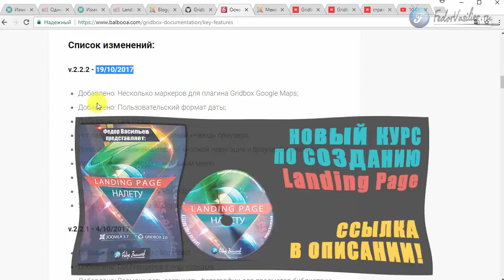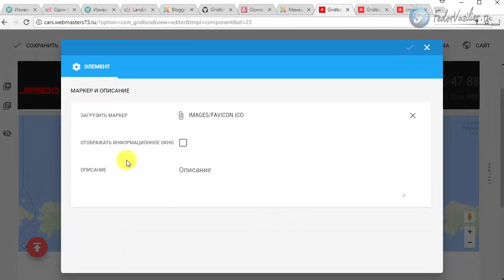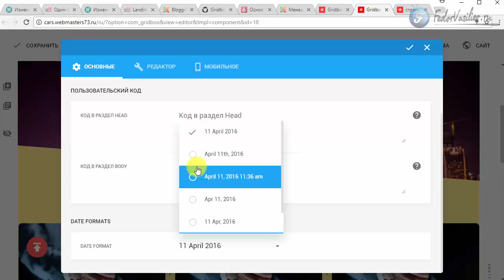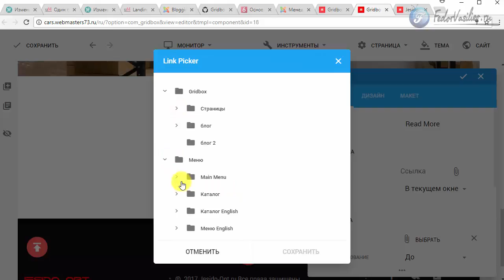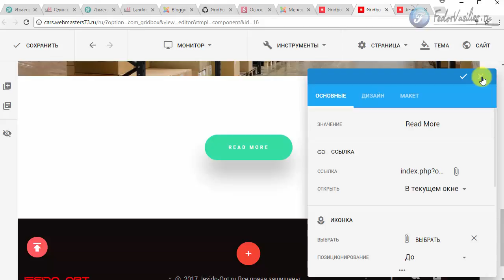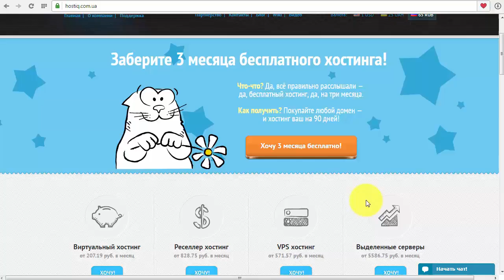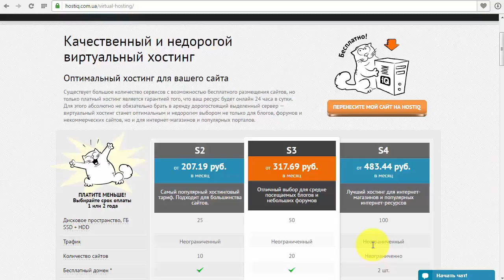Обновление Gridbox v.2.2.2 Конструктор лендингов на Joomla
В этом видео я покажу новые фишки Gridbox 2.2.2, обновление плагина Google карт, пользовательский формат даты для блога, и быстрый выбор ссылок для кнопки.